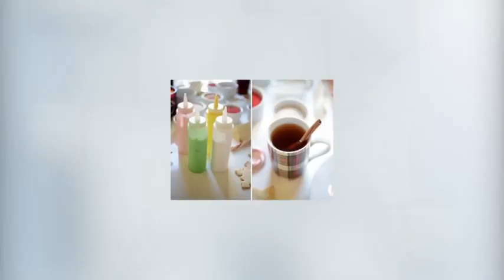Media Tech Creations Seasonal Content - Holiday Hassle Hacks